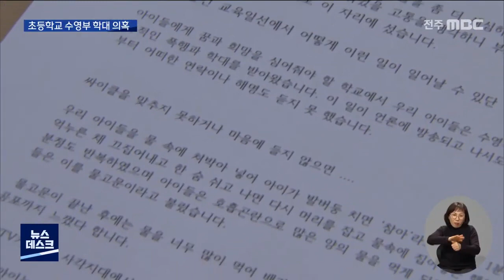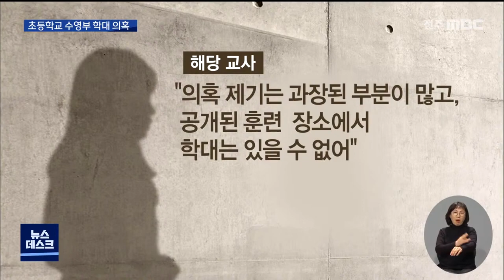[뉴스데스크] 때리고 물에 넣고 .. 초등학교 수영부 학대 의혹